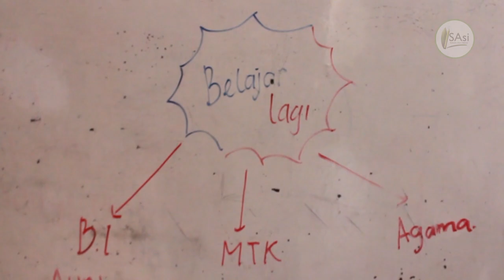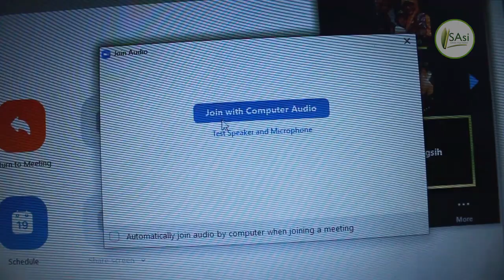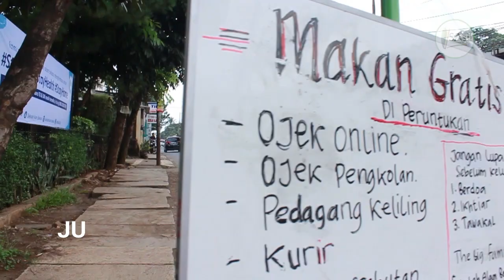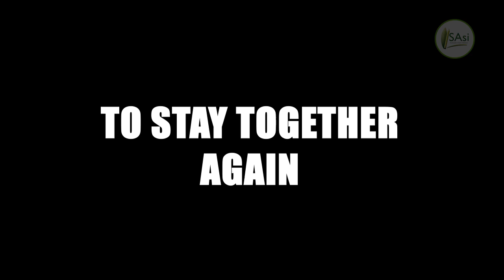Bersatu Melawan Covid 19 !!! Sekolah Alam Bekasi.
Bismillah..
Mari bersatu melawan covid 19.